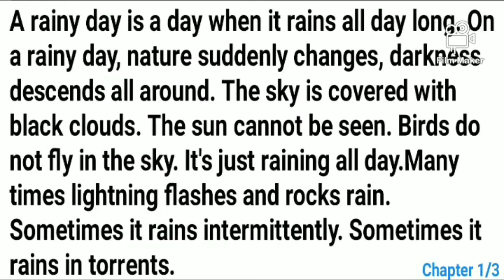A Paragraph On A Rainy Day | Paragraph for PSC-JSC-SSC with PDF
A Paragraph On A Rainy Day is very important for all class. This english Paragraph for PSC-JSC-SSC with PDF file. In this video you can learn a Paragraph on A Rainy Day. A Rainy Day paragraph is important for jsc and ssc. Students can write a Paragraph on A Rainy Day. Today I will share A Rainy Day Paragraph for jsc. This Rainy Day paragraph is also helpful for ssc. short paragraph on A Rainy Day is very important for any exam. short paragraph on a rainy day is also come on jsc exam.Students also search  A Rainy Day paragraph for class 7, loadshedding paragraph for class 8, loadshedding paragraph for class 9, loadshedding paragraph for class 10

PDF file: pdf will be ready soon

Hello everyone. This channel is for only
educational purposes. So, don't make any negative impact on these videos. I hope you will be benefited by these videos.
I will share with you PSC-JSC and SSC suggestion on my video.
👉To get better Suggestions...✍📚
👉To get bettet Result... ✍📚